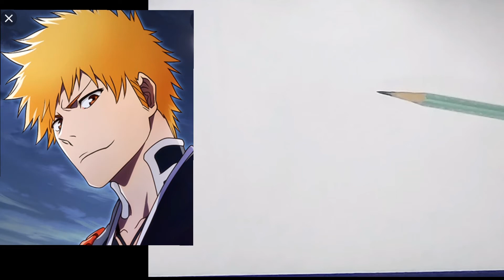Cara Lukis Ichigo dari Anime bleach - Guna pensil ✏️ [ Draw Ichigo using pencil ]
cara Lukis Ichigo dari Anime bleach - Guna pensil ✏️

draw Ichigo using pencil